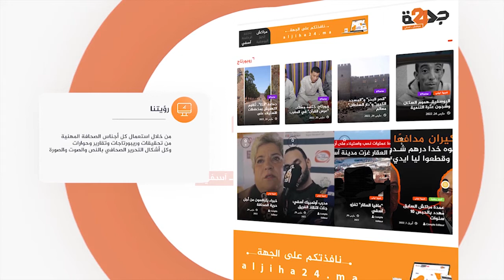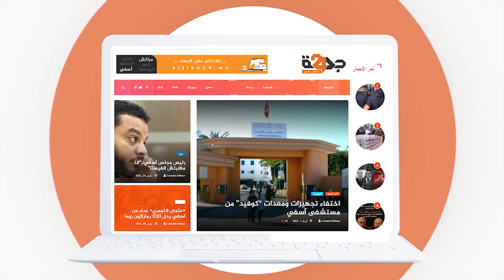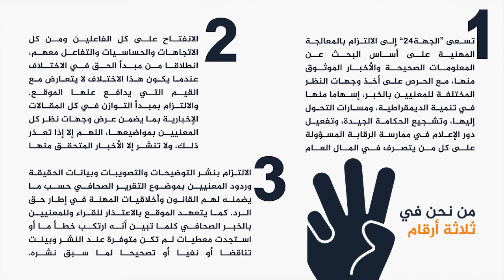الجهة24 تُطلق موقعها الإلكتروني بحلة جديدة.. نافذتكم على الجهة